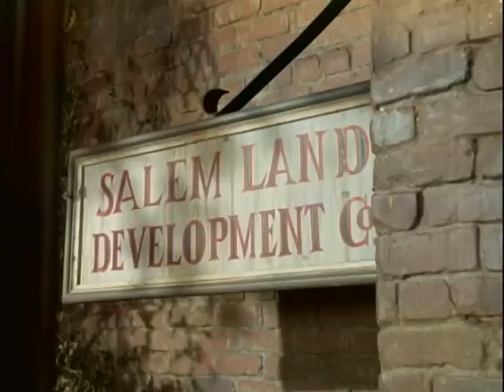Daniel Boone S2:E8 || Cry of Gold